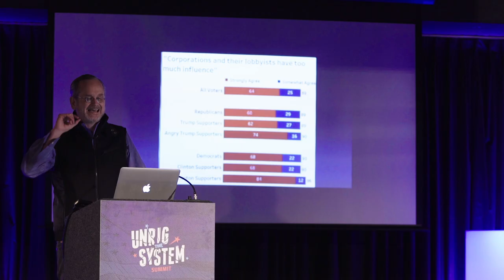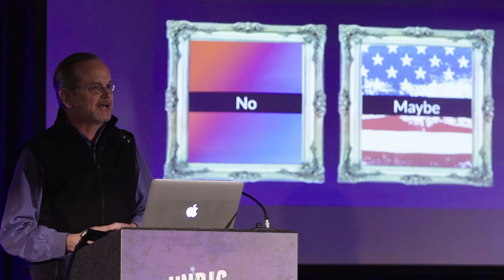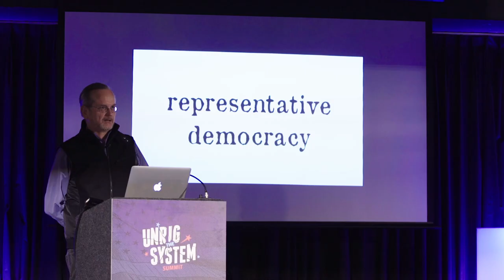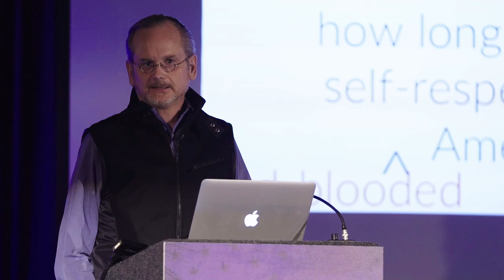Lessig on Equal Citizens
Lawrence Lessig laying out Equal Citizens' platform and strategies to fix our democracy at the Unrig the System Summit in Feb 2018.